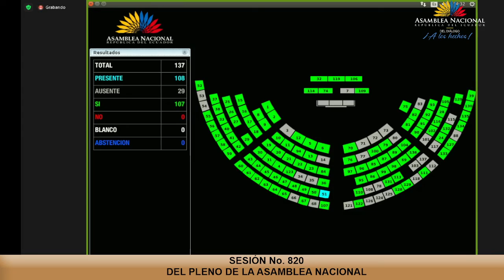Votación de la moción del asambleísta Lenin Lara - Sesión 820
01 de diciembre de 2022
Proyecto de Resolución por el cual el Pleno de la Asamblea Nacional del Ecuador Requiere al Ministerio de Cultura y Patrimonio que cumpla con el mandato legal y sus funciones, para que, de conformidad con lo previsto en la Ley Orgánica de Cultura declare a la Isla La Tolita Pampa de Oro del cantón Eloy Alfaro, provincia de Esmeraldas, Patrimonio Cultural Nacional Tangible e Intangible del Ecuador.